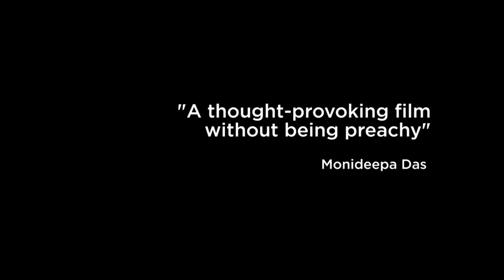Pitstop | Short Film | Trailer #2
An experimental short film, Pitstop explores the very medium of film making through the story of an MMS scandal victim.